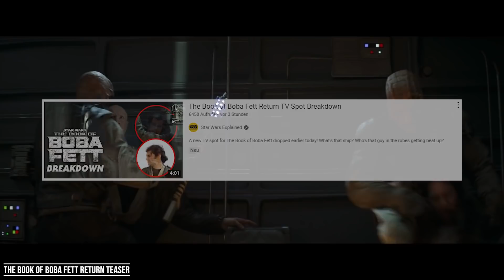Das könnte RIESIGES bedeuten! - Neue BOOK OF BOBA FETT Trailer Analyse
Es gibt einen neuen BOOK OF BOBA FETT Trailer, der bisher vielleicht das meiste verraten könnte. Was wir alles in dem Trailer haben stelle ich euch heute in diesem Video vor. Viel Spaß :)

✅ Über diese Links könnt ihr mich unterstützen:

✅ *Coole Tastaturen, Gaming Maus, Mauspad, sowie auch das gezeigte HEADSET findet ihr bei Goatec
Nutzt den Code "starwars10" um 10% bei eurem Einkauf zu sparen.